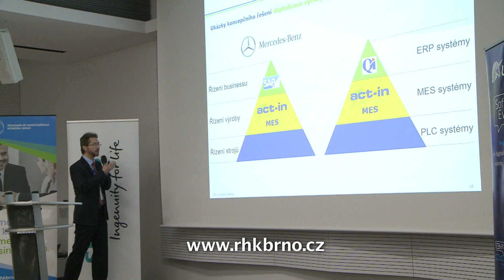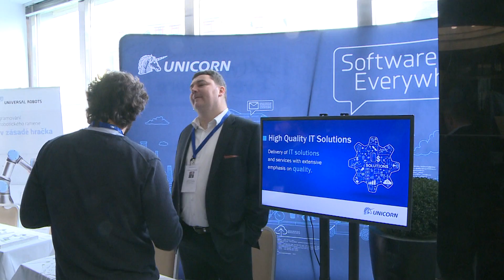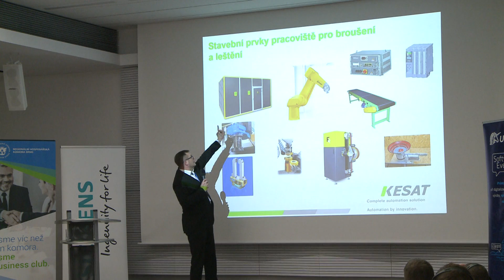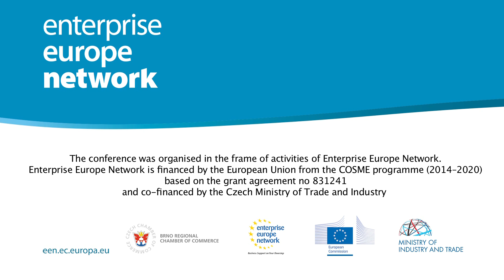BRNO INDUSTRY 4.0, 22. 1. 2019 GB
BRNO INDUSTRY 4.0, DISCOVER THE WORLD OF DIGITIZATION OF MANUFACTURING, 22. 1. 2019

The third annual international B2B conference on digitization of manufacturing Brno Industry 4.0 took place in the well-known Brno Hotel International on the 22nd of January 2019.  This year was subtitled Find Out About the World of Digitalising Manufacturing.
Over 220 people fully occupied the extensive conference area of the hotel to hear about the latest developments and trends in technology supporting the digitization and automation of manufacturing processes.  The conference was organised by Industry Cluster 4.0 in the frame of the Digimat platform together with the Brno Regional Chamber of Commerce.  Its programme was focussed on topics connected to managing of production, processing and analysing of production data, digital services and cyber-security in industry.
Individual pre-arranged B2B meetings had a great success this year again.
You can find more information about activities of the Cluster and about events organised by the Brno Regional Chamber of Commerce

Interview:
Ladislav Chodák - Managing Director of the Brno
Regional Chamber of Commerce
Tomáš Kubala - Managing Director of INDUSTRY CLUSTER 4.0
Karel Peška - Unicorn Systems a.s.
Marko Pfeifer - Marko Pfeifer
Fraunhofer Institute for Machine Tools and Forming Technology IWU, Germany
Martin Žák - Advantage Austria
Jiří Bavor - Siemens, s.r.o.

The conference was organised in the frame of activities of the Digital Innovation Hub DIGIMAT platform, financed by the South Moravian Regional Council.